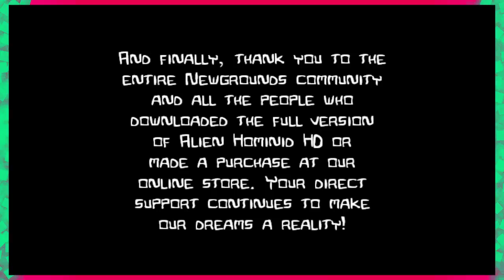Castle Crashers FINALE : Whales Save The Day!! [ BroGaming ]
Well its been an amazing journey. I have learnt to truly appricate whales and I'm sure Bready and Mcclure feel exactly the same.

We hope you truly enjoyed this playthorugh just as much as we did making it. If you have any suggestions on what you would like us to play next leave it in the comments.